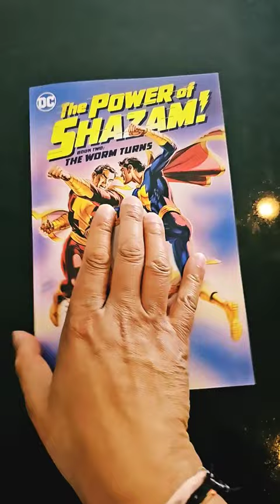The Power of Shazam by Jerry Ordway Book Two The Worm Turns.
The Power of Shazam Book Two The Worm Turns. Written by Jerry Ordway with art by Peter Krause, Mike Manley, and Glenn Whitmore.